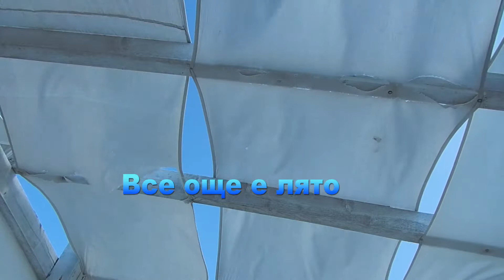все още е лято